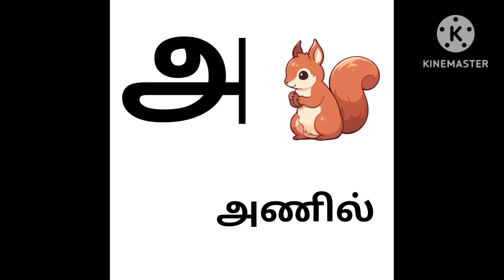Tamil uyir eluthukal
தமிழ் உயிரெழுத்துக்கள்
மற்றும் அதன் வார்த்தைகள்